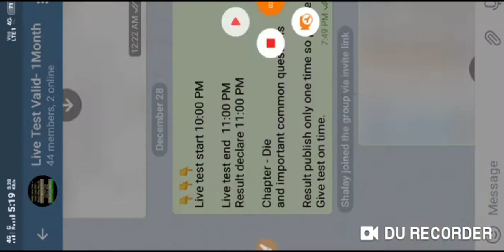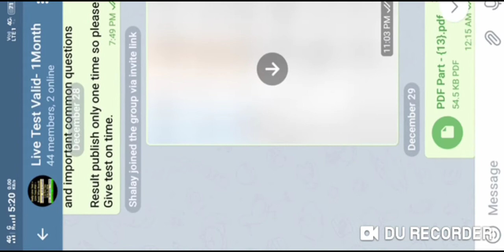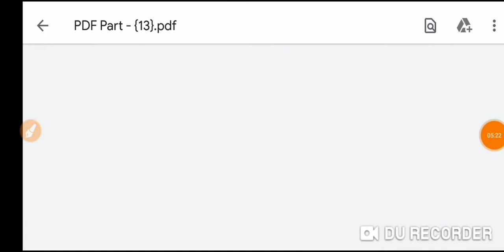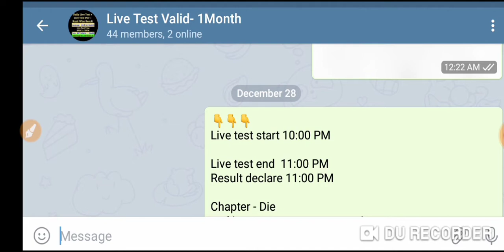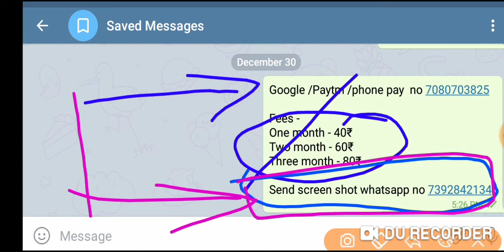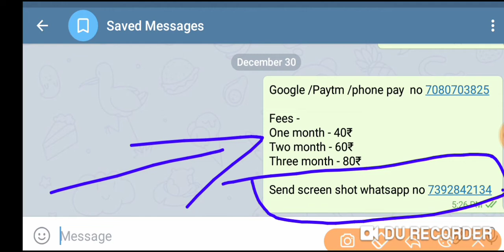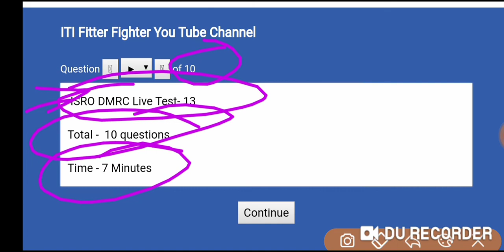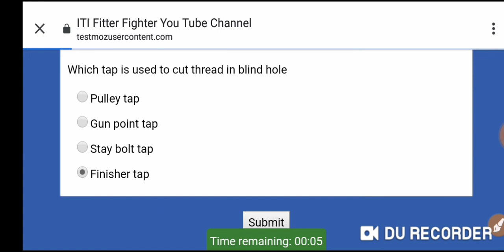Happy New Year Offer 2020 😊👉 Free Daily Live Test For ISRO DMRC NFC NPCIL Technical Exam👈😊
Google /Paytm /phone pay  no 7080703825

Fees -  1 ₹

🎯ITI Fitter Fighter🎯..{You tube channel}